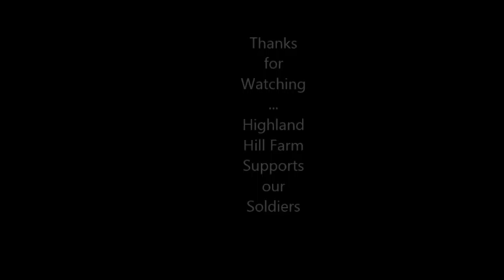Compilation of Airstikes on Taliban Buildings in Afganistan